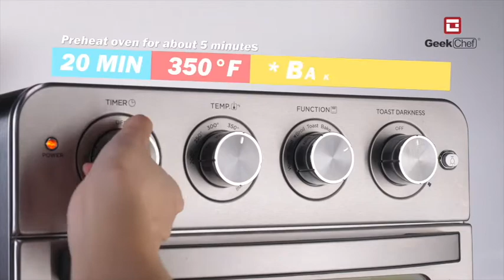Roasted Sausages Pepper and Onions,Geek Chef Recipes,Air Fryer Recipes,Geek ChefAirFryerOven Recipes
Our Recipes Are Made With Geek Chef Air Fryer Oven！
Brings You The Best Recipes That You Can Easily Recreate!
Oil-Degreasing,Oil-Free!
Geekchef Airfryeroven,Both An Air Fryer & An Toaster Oven,
24qt Just Enough!
Geekchef,Larger Air Fryer Improvement,
Replace Your Air Fryer!
Buyer's Guide, Check Out On Amazon

-One Air Fryer Prepares Most Delicious Nourishment For You And Your Family. 7 Cooking Capacities Can Be Happy With Only One Knob,The Air Fryer Will Deal With The Projects.

-You Can Change The Time And Temperature Esteem Relies Upon Your Taste. Regardless Of Whether Fries Or Frittata, Every One Of Your Suppers, Sides, And Sweets Are Fit To Be Singed And Cooked.

-This Unbelievable Air Fryer Broiler Not Exclusively Can Sear, Yet Additionally Barbecue, Cook, Heat, Grill, Pan Sear, Defrost And Dry Out. With Triple Cooking Force And Infrared Warmth, Super Air And A 360° Pivoting Framework, The Supper Will Be Prepared Quick And Comes Out Delicious!

WHAT SETTLES ON THIS ITEM A MORE ASTUTE DECISION?

Number 1. Family size & Space saving plan: 24QT,3 rack levels permit you to get ready family-sized amounts for up to 10 individuals immediately, or control how quick and fresh your food prepares. With a minimized and smooth plan this air fryer broiler can be set on your ledge or put away when not being used.

Number 2. Healthy,Fast,Powerful: ETL recorded for safety,1700W engine serves to productively prepare food in the most advantageous manner conceivable by cutting over 85% of fats, while an included heating plate additionally goes about as a dribble plate to get any overabundance oil. Key Product Features.

Number 3. Flexible 7 Modes savvy Cake/Chicken/Fish/Pizza/Steak/Toast/Wings/Cookie/Defrost/Skewer/Vegetables/French Fries/keep Warm. The typhoon hot air course innovation make your food equally prepared to accomplish a fresh and delightful flavor Toaster Oven. It likewise changes the flavor of the food as per your own taste.

Number 4. Extending Cooking Options: Come with 4 extra accessories:1 Baking container to prepare the chicken or roast,1 Airfryer Basket to Fried French fries, 1 Oven Rack to Bake chicken wings and toast or dried fruit,1 trickle plate that gets fat and oil,this air fryer can make more prospects which means you're ready to cook more sorts delectable with the formula.

THUS CONSIDERABLY MORE,SEARCHES RELATED TO…

Geek Chef Top Best Air Fryer Toaster Oven Combo in 2021 Review Test Show Recipes Countertop Convection Oven for Home Kitchen,6 Slice,24QT, Air-Fry,Roast, Bake,Toaster,Grill,Snack Foodie,With Easy Recipes
1. Geek Chef Air Fryer
2. Geek Chef Toaster Oven
3. Geek Chef Air Fryer Toaster Oven Review
4. Geek Chef Air Fryer Toaster Oven 6 Slice 24QT
5. Geek Chef Air Fryer Convection Airfryer Countertop Oven
6. Geek Chef Air Fryer Toaster Oven, 6 Slice 24QT Convection Airfryer Countertop Oven, Roast, Bake Review
7. Geek Chef Air Fryer Toaster Oven 6 Slice 24QT Convection Airfryer Countertop Oven Roast Bake
8. Geek Chef Air Fryer Toaster Oven 6 Slice 24QT Convection Airfryer Countertop Oven
9. Geek Chef Air Fryer Toaster Oven
10. Geek Chef Air Fryer Toaster Oven - geek chef air fryer toaster oven review - best air fryer for home.
11. geek chef convection air fryer toaster oven, 4 slice toaster airfryer countertop review.
12. air fryer oven geek chef electric air fry oven toaster oven convection smart.
13. geek chef air fryer oven 12 quart large capacity with rotisserie and dehydrator all in one multi fun.
14. Geek Chef Air Fryer Toaster Oven 6 Slice 24QT